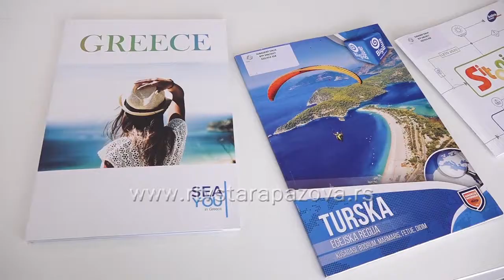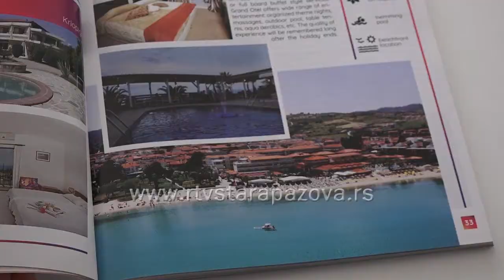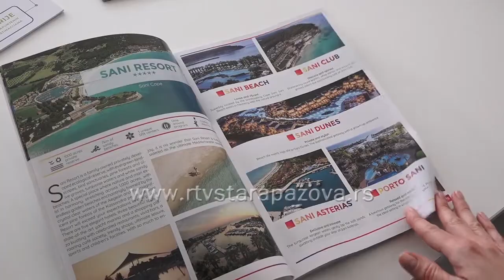Gde letovati ove godine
Čak i prošle godine kada su  nam mnoge zemlje naizmenično zatvarale i otvarale granice, neki naši turisti su ipak uspeli da odu na more. Doduše ne bez peripetija, ali ipak su se na kraju rashladili u slanoj vodi. Ove godine odlazak na letovanje ne bi trebalo da bude toliko komplikovan, bar ne ako poštujemo pravila zemlje u koju idemo. I ako smo dobro izformisni.